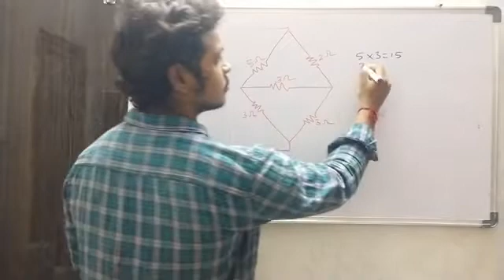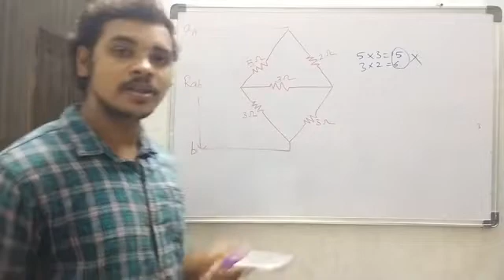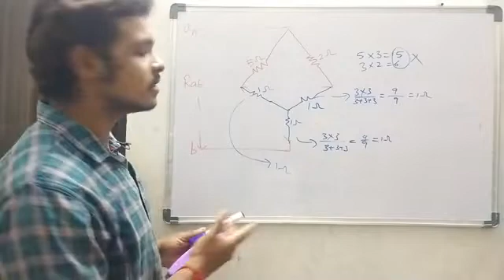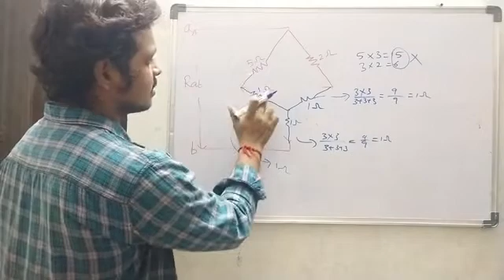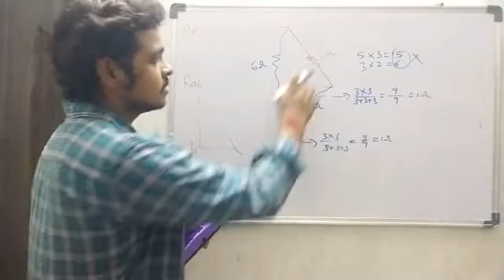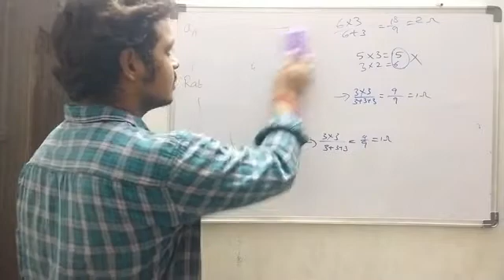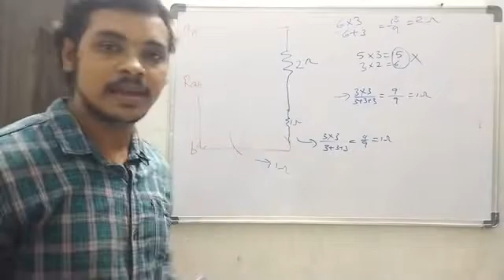find equivalent resistance in unbalanced bridge circuit#circuits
find equivalent resistance in unbalanced bridge circuit in Telugu